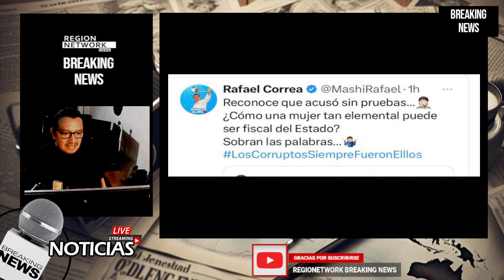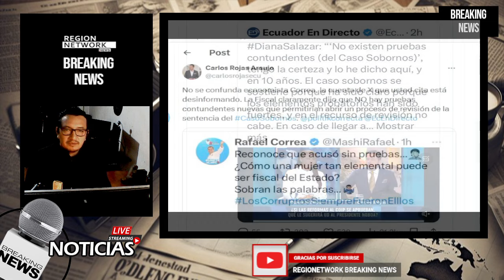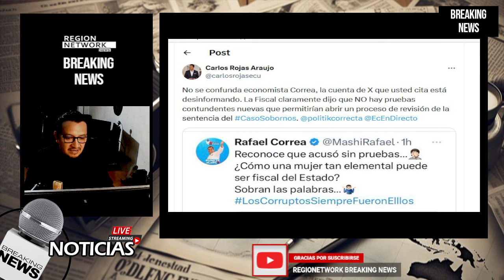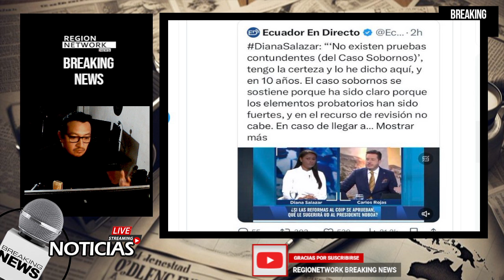¡PAUTERO CARLOS ROJAS TRATA DE SALVAR A SALAZAR PORQUE DIJO QUE NO TENIA PRUEBAS EN CASO SOBORNOS!